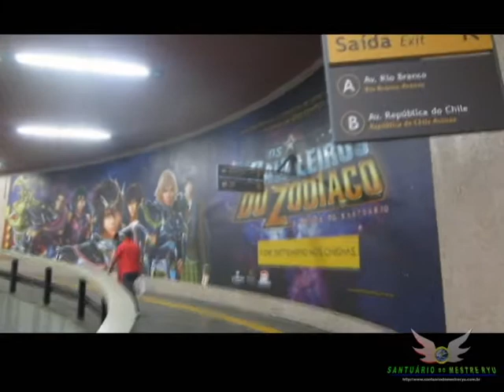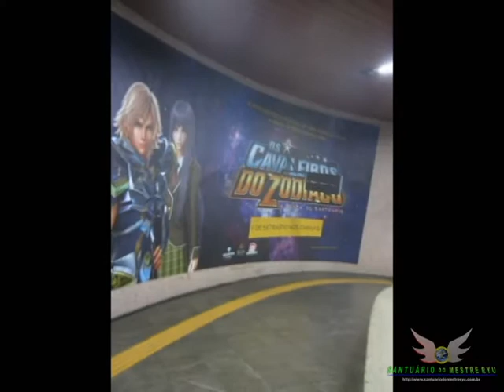Painel em vídeo de Os Cavaleiros do Zodíaco A Lenda do Santuário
Painel do filme encontrado na estação Carioca (RJ). Memórias da
[Sessão Crítica] Os Cavaleiros do Zodíaco: A Lenda do Santuário - 3D (?) Dubaldo